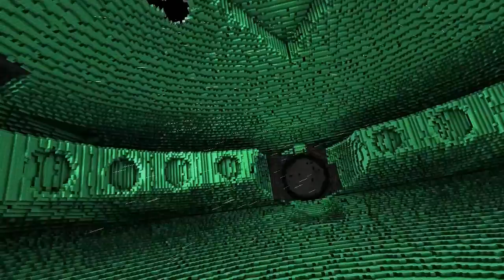Starmade Ep473: Stress Testing the Fleet Server